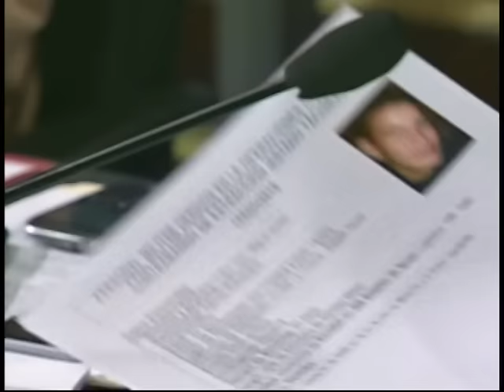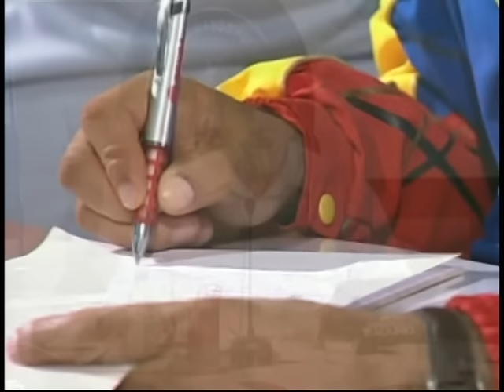Maduro (completo): 121 mil colombianos han ingresado a Venezuela en 7 meses, es un tema humanitario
Declaraciones completas del Presidente Nicolás Maduro este 20 de agosto sobre el cierre de frontera con Colombia por 72 horas y el ingreso de 121 mil colombianos legalmente en 7 meses, lo que describve como un tema humanitario casi tan grave como el que existe en África y Europa.